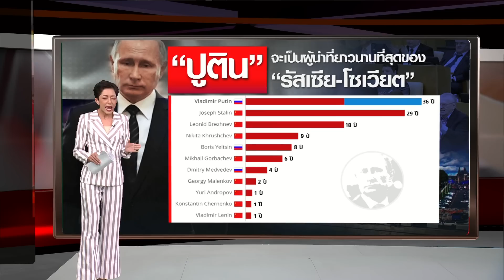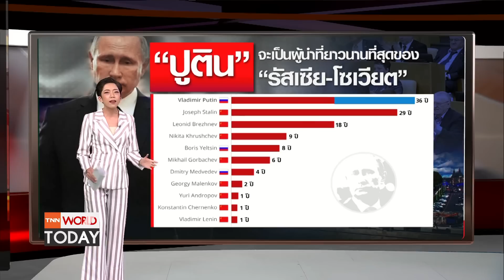ปูทาง “ปูติน” ครองอำนาจ ยาวนานสุดของรัสเซีย l TNN World Today